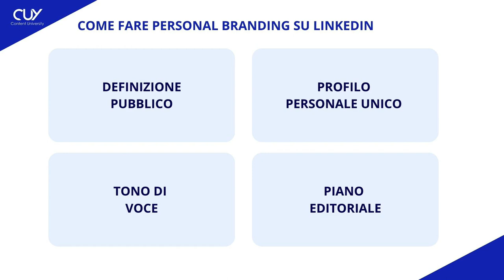Il personal branding per linkedin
Il personal branding su LinkedIn deve prima di tutto concentrarsi sul pubblico, perché su LinkedIn hai la possibilità di trovare proprio il profilo che cerchi, cosa praticamente impossibile da fare, con la stessa precisione, su altri social media come Facebook o Instagram.

In questo video condivido con te quattro elementi chiave per la costruzione del tuo piano di crescita del tuo personal brand su Linkedin.

☆Allenati con le nostre guide e diventa un campione di Digital Marketing